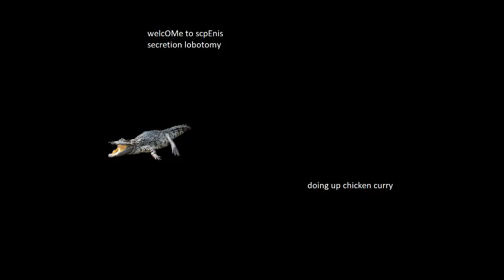SCP: Secret Lab - gamechat is incredible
edit 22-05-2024 - the only reason this bs is up is cause it was my first video (the quality is laughably low holy)